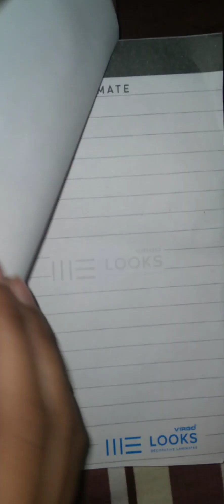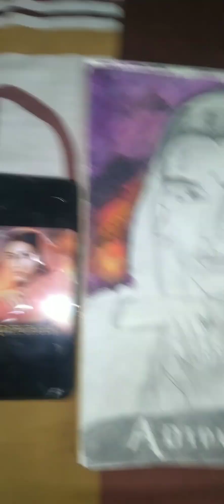Sita Maiya sketch# AdiPurush # Jay Siyaram # yanshi arts #